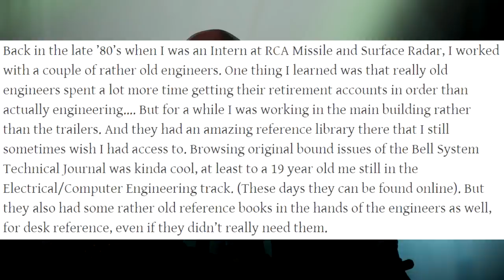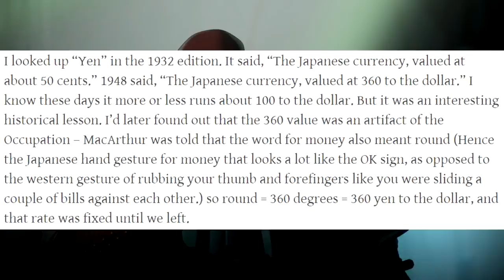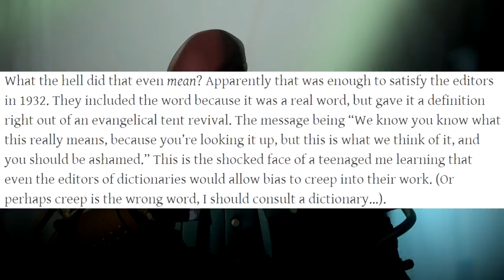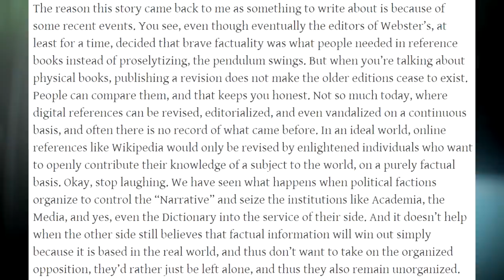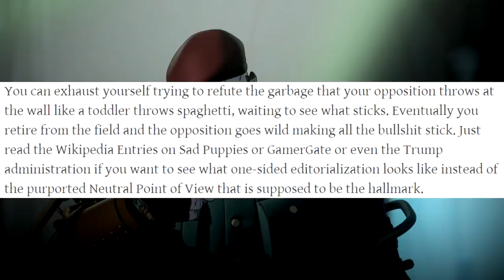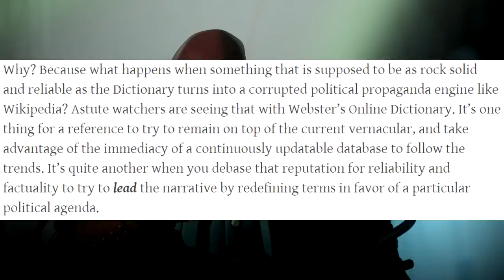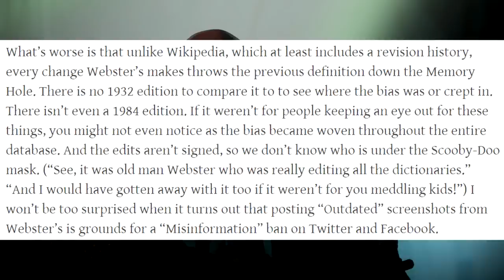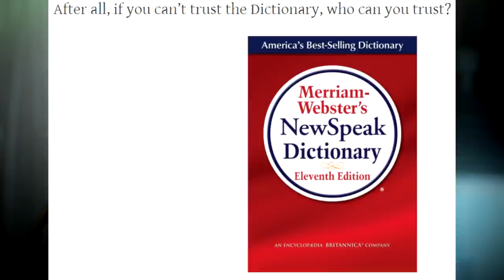Newspeak is Here: Dictionaries Being Weaponized by Regressives!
There's only so much you can abuse trusted institutions until that trust wears out.

Background from Fist of the Blue Sky: Regenesis